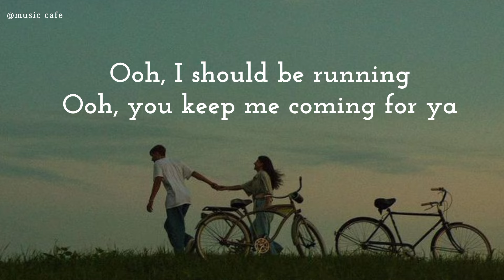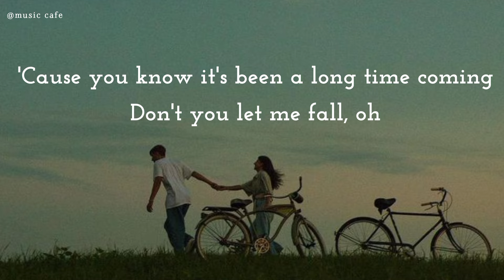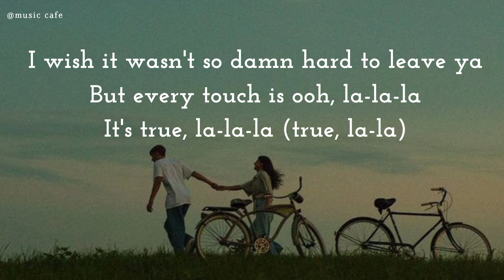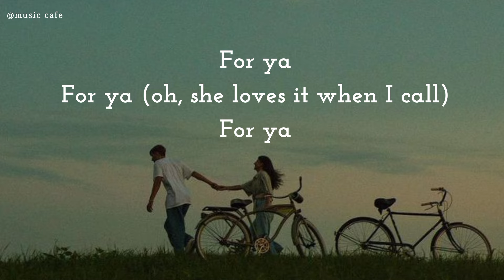Señorita-Camila Cabello &Shawn Mendes (Lyrics)englishsong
***ALL RIGHTS AND CREDITS TO THEIR ORIGINAL OWNERS ONLY ***

Lyrics:
Yeah, no
Sapphire moonlight
We danced for hours in the sand
Tequila sunrise

**ALL RIGHTS AND CREDITS TO THEIR OWNERS ONLY*

CREDITS:
Source: LyricFind
Songwriters: Alexandra Leah Tamposi / Andrew Wotman / Benjamin Joseph Levin / Camila Cabello / Charlotte Emma Aitchison / Jack Robert Patterson / Magnus Hoeiberg / Shawn Mendes